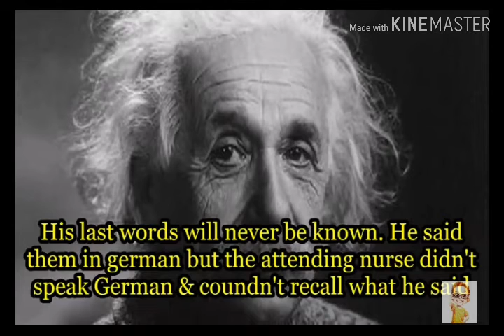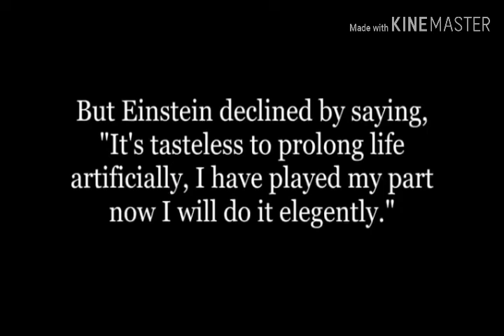The death reason of Albert Einstein | What were the last words of Albert Einstein